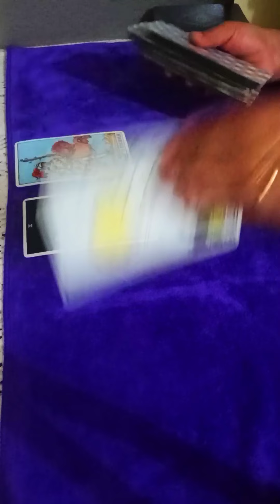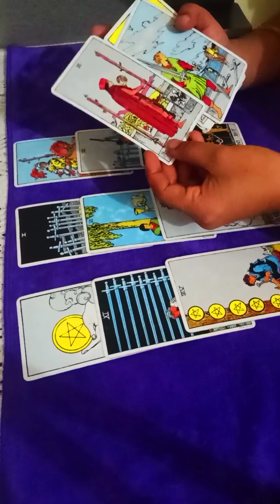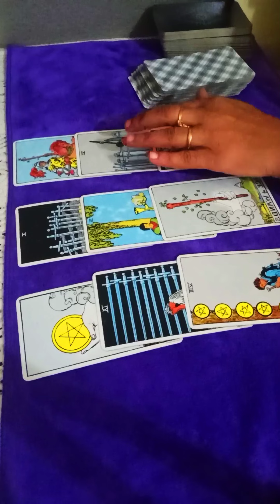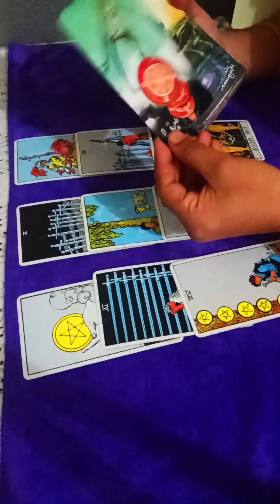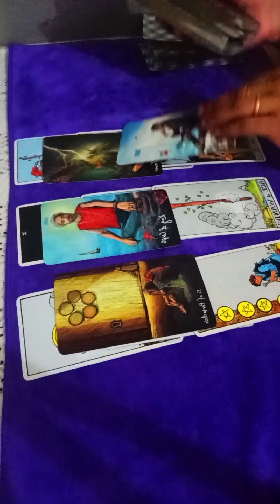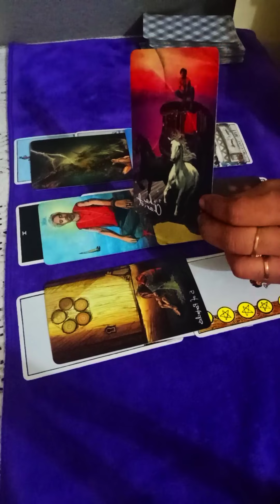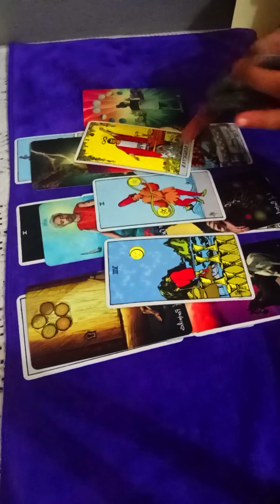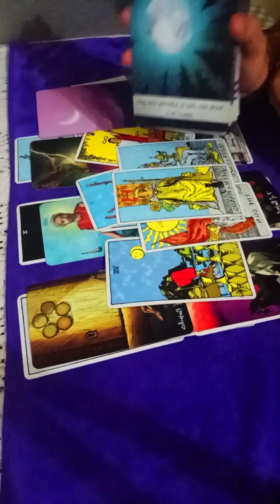GEMINI🥀~They really missing u alot, wanting u back but u decided to walk away 🖤MID DEC